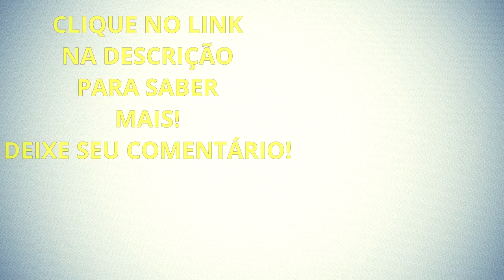Como Conquistei Minha Liberdade Financeira (Experiência Pessoal)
Neste vídeo estarei falando 3 passos que dei para conquistar minha liberdade financeira.
Não foram todos, mas estarei falando os principais.

Forte abraço!
Sucesso!

Diogo Mitsuda

Conecte comigo :)
➡️️ Whatsapp (Não Atendo Ligações!): 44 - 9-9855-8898